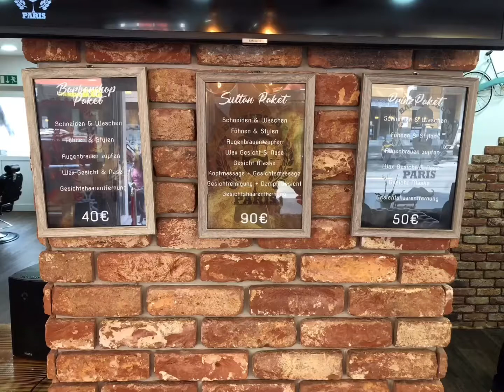Beste Barbershop in nrw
Barbershop team